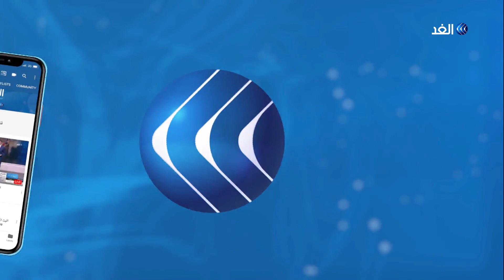مراسل الغد: 3 أهداف تسعى إليها إسرائيل في مجلس الأمن بشأن لبنان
أعلن الجيش اللبناني إطلاق النار على ثلاث طائرات إسرائيلية مسيرة وأجبرها على العودة بعد أن انتهكت المجال الجوي اللبناني.
وأوضح الجيش اللبناني ان إحدى الطائرات حلقت فوق أحد مراكزه في منطقة العديسة.
يأتي هذا بينما طالب وزير الخارجية اللبناني جبران باسيل الأمم المتحدة بإدانة الاعتداءات الإسرائيلية على لبنان واستخدامها طائرات مسيرة لمهاجمة أهداف لبنانية.
مزيد من التفاصيل في مداخلة مراسل الغد أحمد البديري مع الإعلامية يارا حمدوش خلال النشرة الإخبارية.

Alghad_Channel